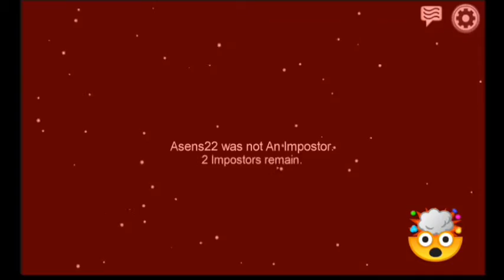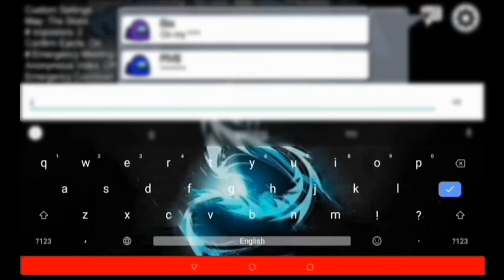Among Us with hacker 🤯